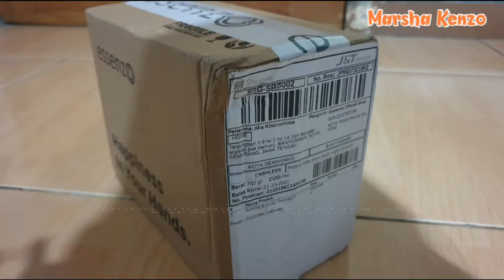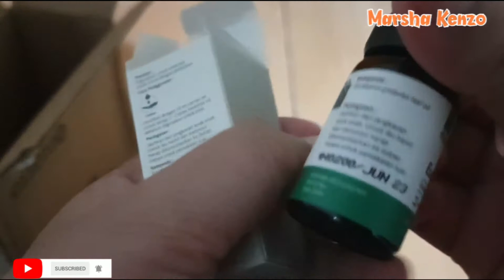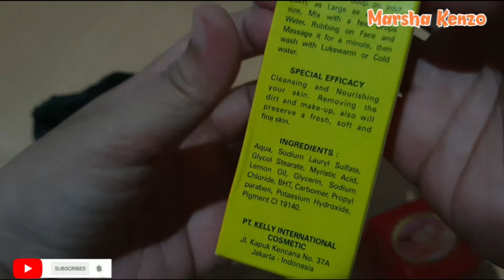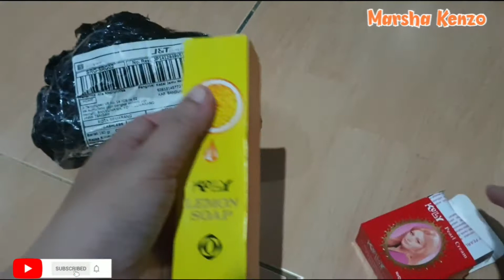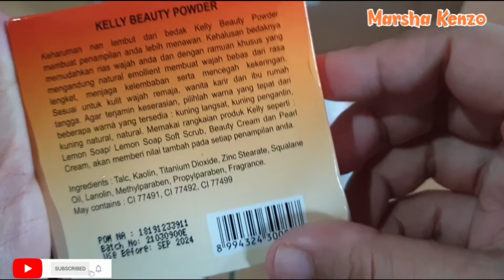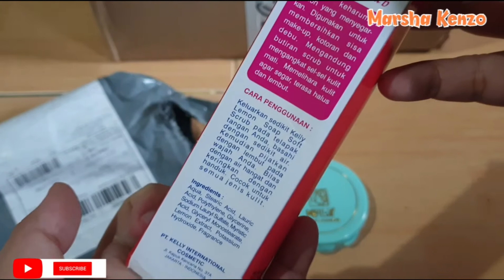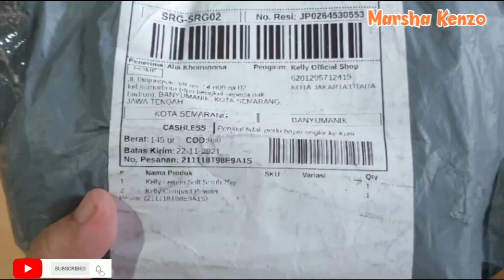Unboxing Paket ada Biji2an Prakarya Kakak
Assalamualaikum...
Wassalamualaikum...